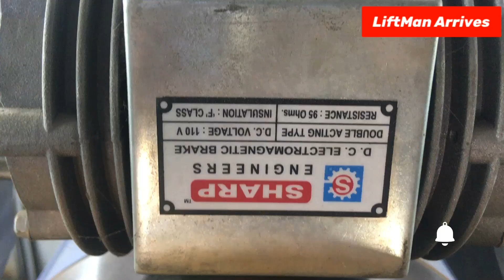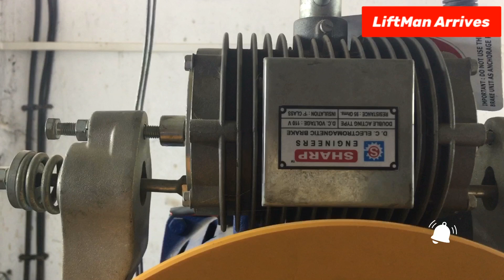How To Do Break Setting Of SHARP,MONTENARY,CHAMUNDA and any other machine#technical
Break setting of chamunda sharp and montenary and any other machines.
Lifts break setting.
Sharp machine break setting
Montenary machine break setting
Chamunda machine break setting.